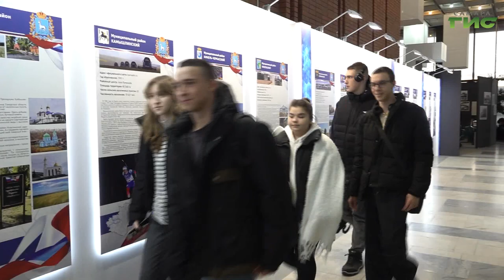В Самаре открылась выставка, которая посвящена городскому округу Тольятти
Автоград, основанный еще в 1737 году. Он носил имя Ставрополь-на-Волге, а с 1964 года - имя итальянского революционера. В музее Алабина в течение недели можно будет узнать неизвестные факты из жизни Тольятти. Наша съемочная группа побывала на открытии выставки.